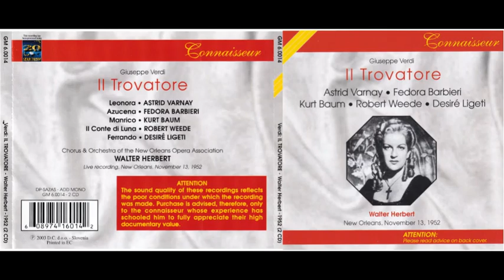Il Trovatore(Varnay, Baum, Weede, Barbieri 1952)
Il trovatore by Giuseppe Verdi performed in Italian
Conductor Walter Herbert - 1952(LI)
Orchestra - New Orleans Opera
Chorus - New Orleans Opera
Manrico - Kurt Baum
Azucena - Fedora Barbieri
Leonora - Astrid Varnay
Conte di Luna - Robert Weede
Ferrando - Désiré Ligeti